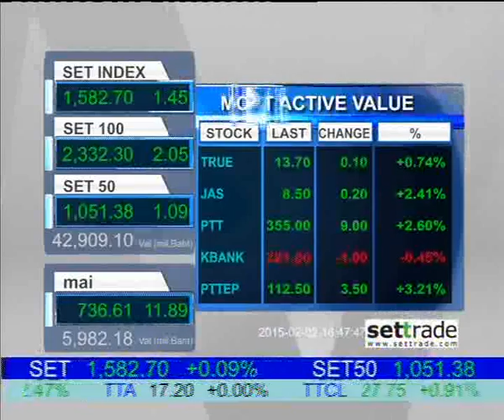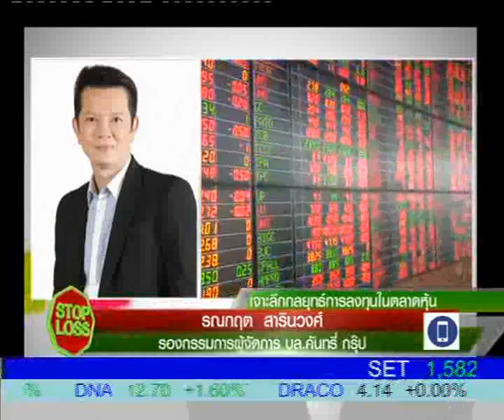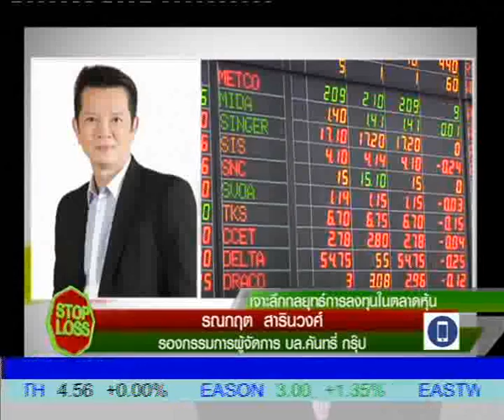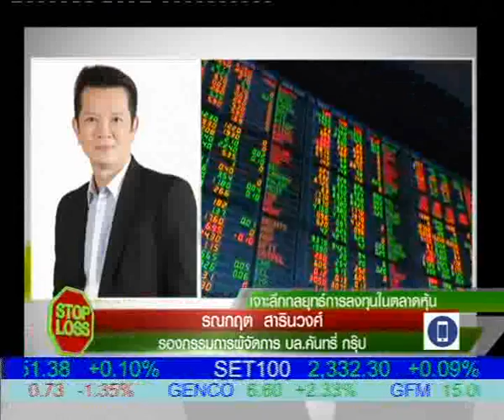2 2 58 stoploss b2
เจาะลึกกลยุทธ์การลงทุนในตลาดหุ้นกับคุณรณกฤต   สารินวงศ์ รองกรรมการผู้จัดการ บล.คันทรี่ กรุ๊ป